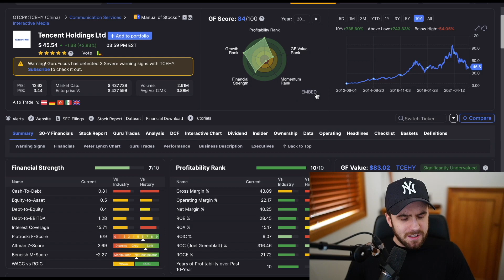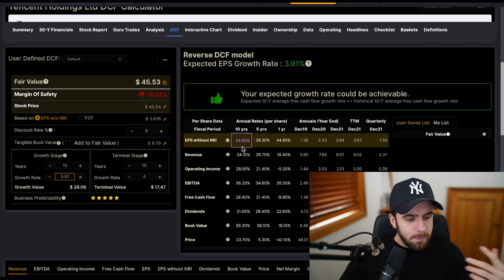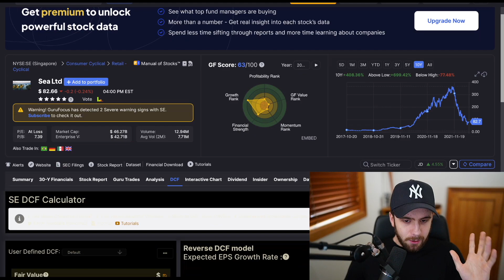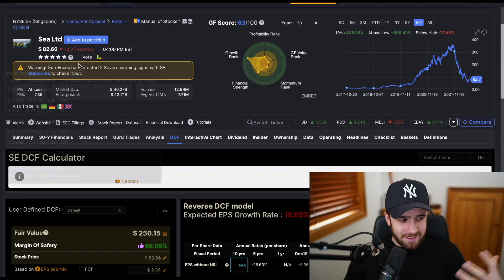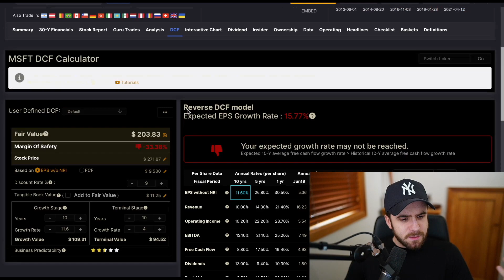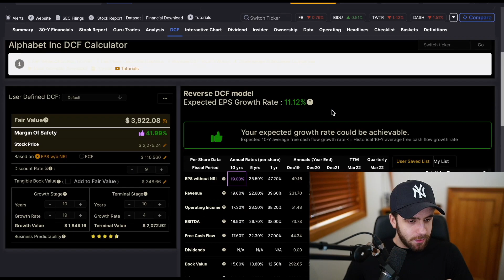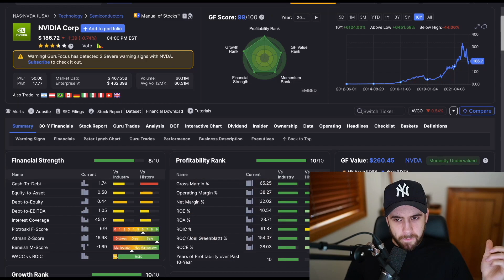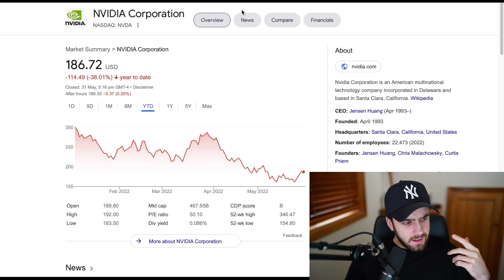The Top 5 Stocks To Buy in June 2022 (Massive Upside)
The top 5 stocks to buy in June 2022, exhibiting indicators of significant undervaluation...